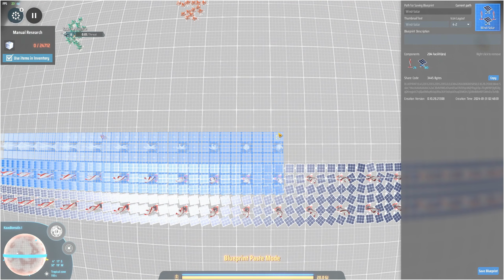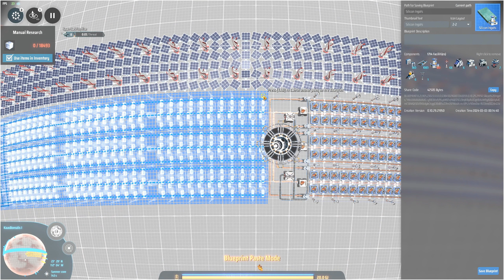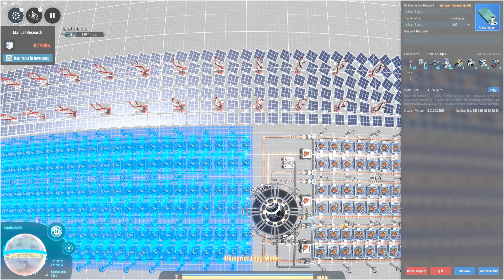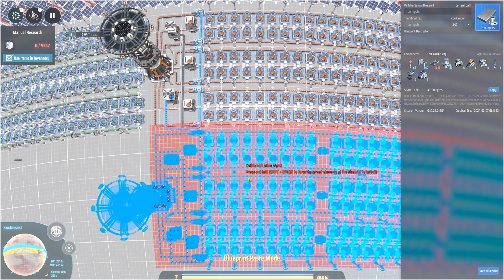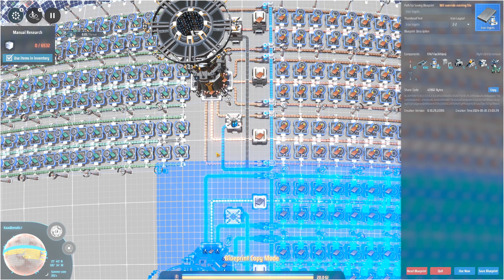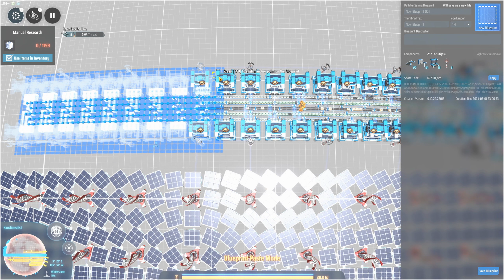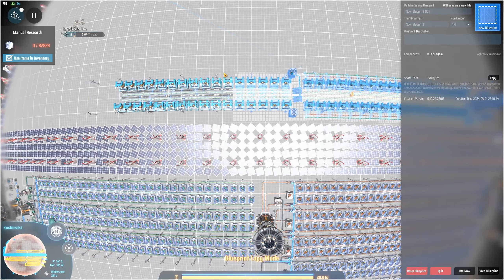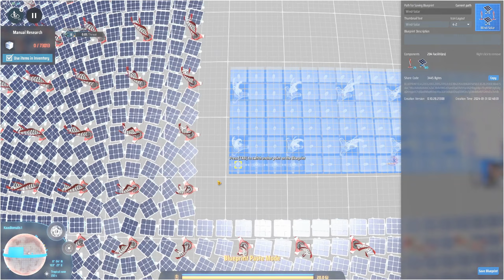New Planet For Processors (1/2) - Let's Play Dyson Sphere Program: Rise of the Dark Fog Part 129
In part 129 of this let's play of Dyson Sphere Program, I setup yet another planet for new Processor production. We really need a lot of these it seems.

Dyson Sphere Program (abbreviated as DSP) is a construction, crafting and automation simulation game created by Chinese developer Youthcat Studio. Harness the power of stars, collect resources, plan and design production lines and develop your interstellar factory from a small space workshop to a galaxy-wide industrial empire. The Early Access gameplay presented in this video is played on the Rise of the Dark Fog update, a major update that introduces combat into the game.

Dyson Sphere Program video and channel statistics on Let's Play Index